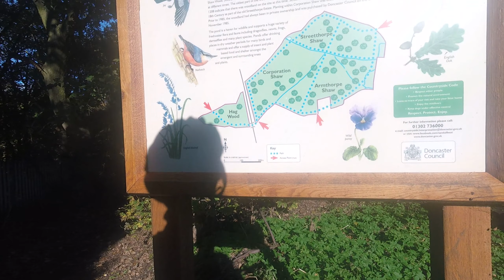Autumn Gold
A ride starting and finishing at Quarry Park.  A local ride to me going through Barnby Dun, Kirk Sandall, Armthorpe, Cantley, Edenthorpe and Dunsville.
Passing through local woods and taking in the colours of Autumn whislt on route.